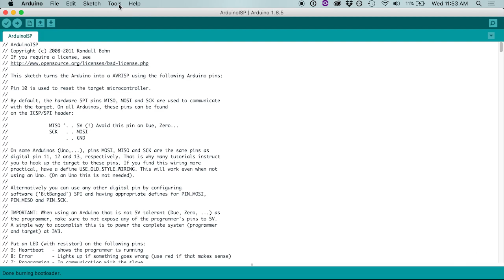Bantam Tools CNC: ATtiny Arduino Programmer Shield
Today we’re making an ATtiny Arduino programmer shield—an essential component that allows you to program ATtiny chips through the Arduino IDE. Using the small but mighty Bantam Tools Desktop PCB Milling Machine, this shield takes roughly 10 minutes to mill and 10 minutes to solder. What Arduino project are you working on?